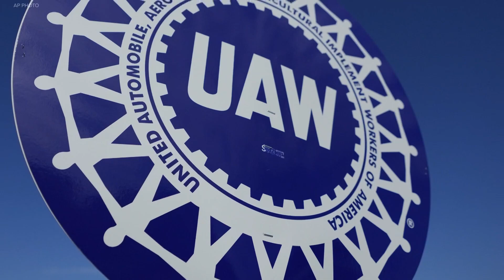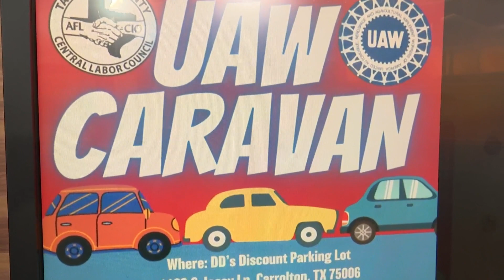Biden, Trump to support auto workers on strike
United Auto Workers have been on strike for almost two weeks.